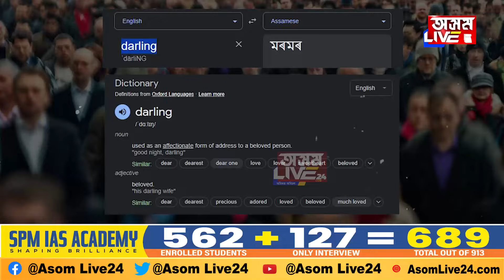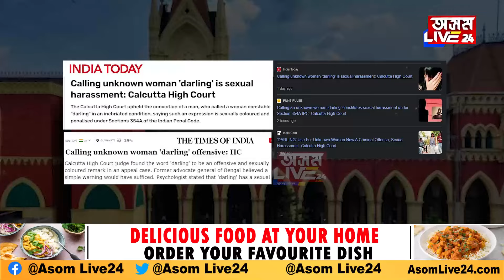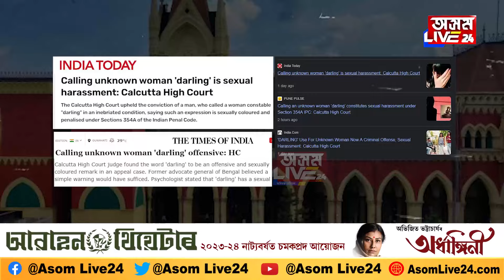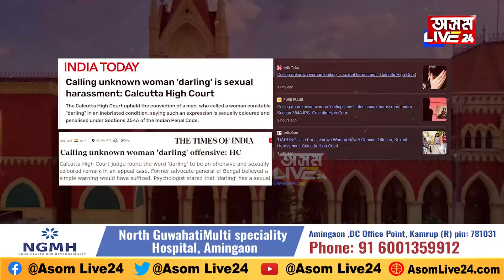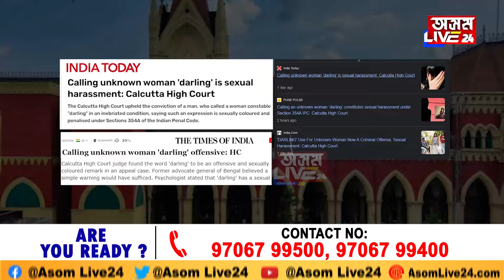ডাৰ্লিং, চালান কাটিবলৈ আহিছে নেকি ?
ডাৰ্লিং, চালান কাটিবলৈ আহিছে নেকি? মহিলা আৰক্ষীক কৈছিল যুৱকে৷ তাৰ পাছতে ঘটিল এই ঘটনা…